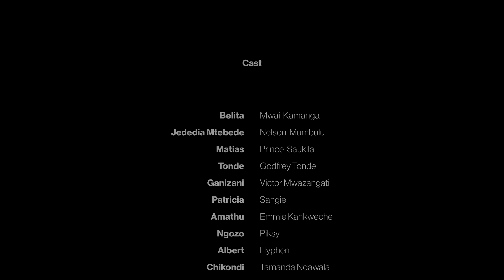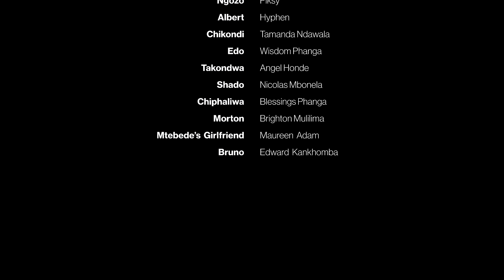Usauver S09E09 - Safety Boots